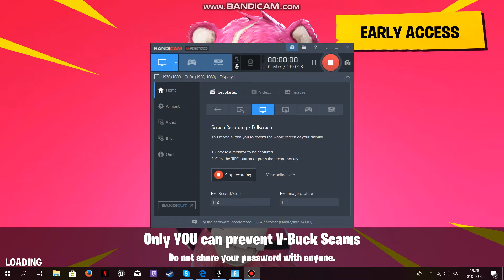bara explosives 1